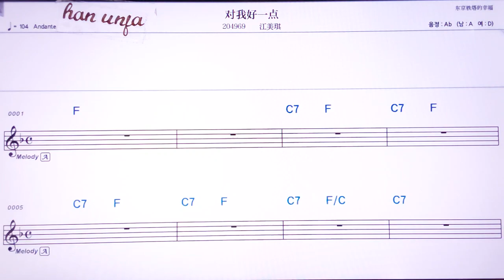💖쉐이런찌아오니아이저싱추안런/장메이치 👍MR,노래방, 악보, 코드,Karaoke With Sheet Music